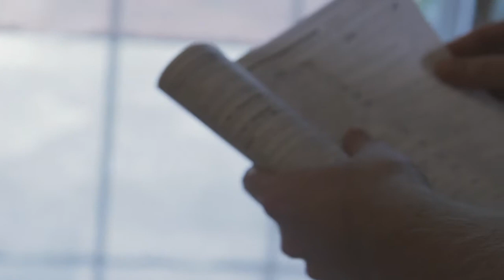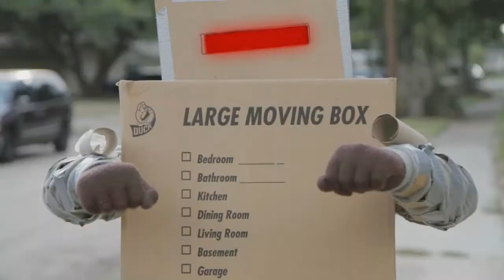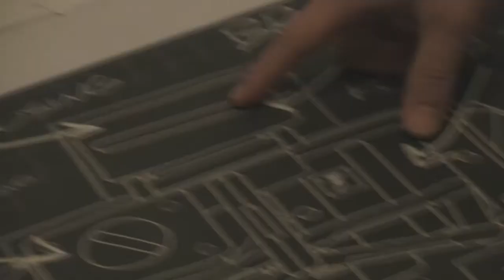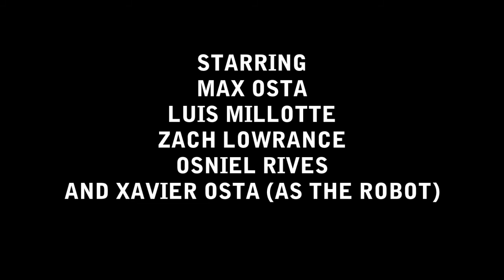How to Fight a Robot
Luis's creation ends up being a bit of a handful.